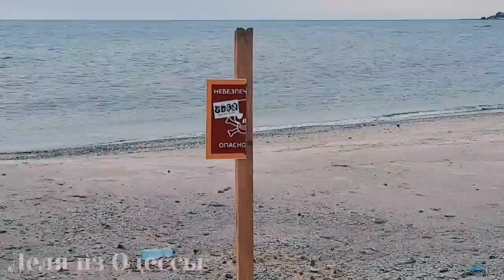Одесса.10мая2022 БОМБЯТ ракетами Х-22 СОВЕТСКОГО образца и гиперзвуковыми КИНЖАЛ | В чем опасность?